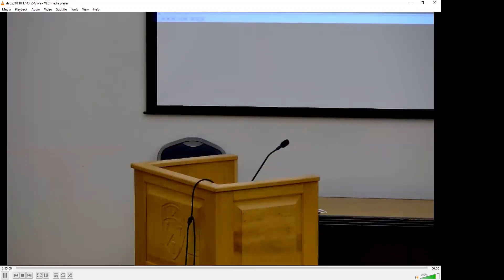North Smithfield Zoning Board Meeting 2/8/2022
1. Call to Order
2. Roll Call
3. Disclosure of no compensation or pension credits received by the Board members.
4. Disclosure & Notice: Zoning Board of Review members shall disclose any ex parte
communications about any contested or material adjudicatory facts or opinions concerning the
merits of any application before the Zoning Board of Review.
5. Approval of Minutes from January 25, 2022
6. Approval of Decision for Anthony Delvicario - ZBR-20-07
7. Continuance
 Wayne Hoyle of 59 School Street, North Smithfield , RI to build an
attached garage to the single-family dwelling at 59 School Street, North
Smithfield. The applicant seeks relief from section 4.4 Nonconforming
Structures, letter(a) and 5.5.1 Residential District Dimensional
Regulations, side yard set backs for an RU district.
8. Adjournment